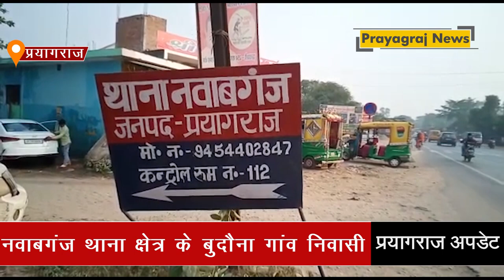प्रयागराज: शादी से लौट रहे 5 लोगो की सड़क हादसें में मौत